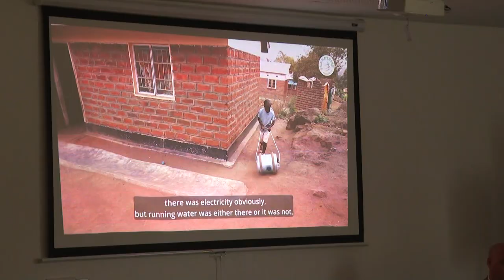A bolygó ébredése - konferencia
A „Bolygó ébredése” címmel itt rendezte meg zöld aktivitásáról szóló konferenciáját a Hierotheosz Egyesület, amely egy nagy konzorcium partnereként vállalta az Északkelet-magyarországi régió szemléletformálási törekvésének megjelenítését. Az előadássorozatban kiemelt téma volt a körforgásos gazdálkodás és a tudatos hulladékgazdálkodás jelentősége.